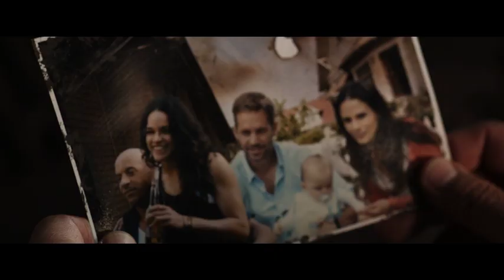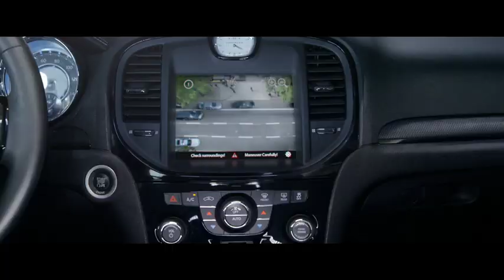世界中でメガヒット『ワイルド・スピード ＩＣＥ ＢＲＥＡＫ』本予告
「スター・ウォーズ／フォースの覚醒」 「ジュラシック・ワールド」を超える史上最大のメガヒット・アクション“ワイスピ” シリーズ最新作!!『ワイルド・スピード ＩＣＥ ＢＲＥＡＫ』本予告

ＳＴＯＲＹ
長い逃亡生活と、史上最悪の敵との激しい戦いを終え、ドミニク（ヴィン・ディーゼル）、レティ（ミシェル・ロドリゲス）、ローマン（タイリース・ギブソン）ら、固い絆で結ばれた“ファミリー”は束の間の日常を味わっていた。
しかし、誰よりもファミリーを大切にしてきたドミニクのまさかの裏切りによって、ホブス（ドウェイン・ジョンソン）は投獄され、ファミリーは崩壊の危機に直面する。

残されたレティやローマンたちは、ドミニクの裏切りの背後に謎のサイバーテロリスト（シャーリーズ・セロン）が関係している事を突き止め、ドミニクを取り戻そうと試みるも、“ファミリー”の大黒柱で史上最強のドライバーでもある彼に、誰もかなうはずがなかった。
そして彼らはドミニク取り戻すため、ファミリー最大の敵だったはずのデッカート・ショウ（ジェイソン・ステイサム）と手を組む事に…
果たして、ファミリーの運命は！？
■出演：　ヴィン・ディーゼル、ドウェイン・ジョンソン、ジェイソン・ステイサム、ミシェル・ロドリゲス、タイリース・ギブソン
クリス・“リュダクリス”・ブリッジス、ヘレン・ミレン、ナタリー・エマニュエル、エルサ・パタキー、スコット・イーストウッド
カート・ラッセル and シャーリーズ・セロン
■監督Ｆ・ゲイリー・グレイ 「交渉人」「ミニミニ大作戦」「ストレイト・アウタ・コンプトン」
■脚本：　クリス・モーガン 「ウォンテッド」「ワイルド・スピード」シリーズ（※3作目以降全てを担当）
■製作：　ニール・Ｈ・モリッツ 「ワイルド・スピード」シリーズ（※シリーズ全作）ヴィン・ディーゼル、マイケル・フォトレル
■製作総指揮：　アマンダ・ルイス、サマンサ・ヴィンセント、クリス・モーガン

■邦題：ワイルド・スピード ＩＣＥ ＢＲＥＡＫ
■原題：　FAST & FURIOUS 8
■公開日：（北米）2017年4月14日　（日本）2017年4月28日
(C)Universal Pictures